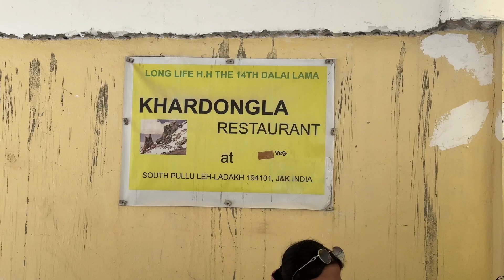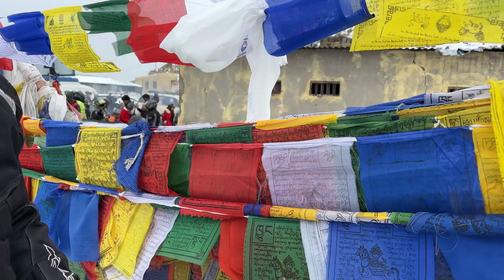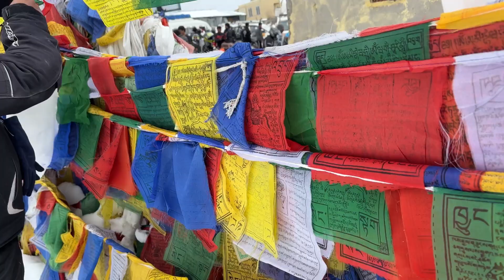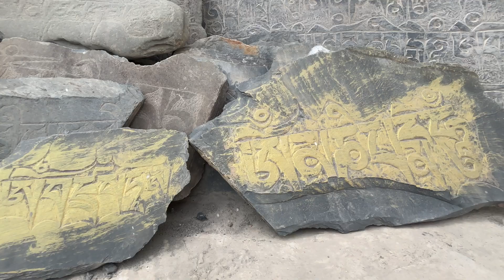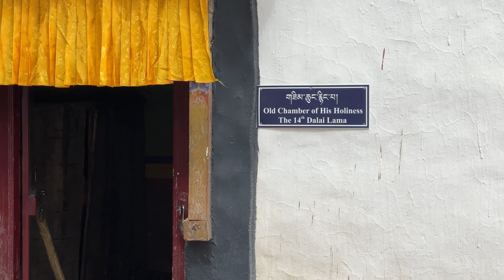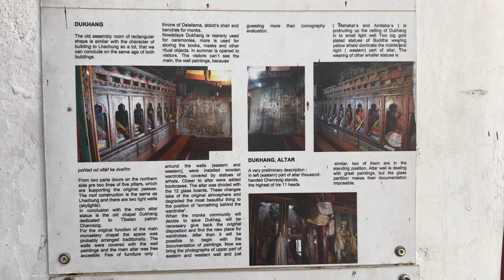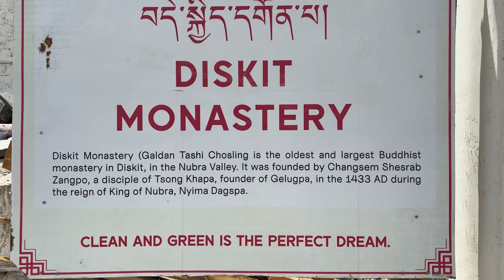Day 4 | Leh To Nubra Valley Diskit Gompa Via Khardungla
Watch:   ￼ • Lost Sky - Fearless pt...